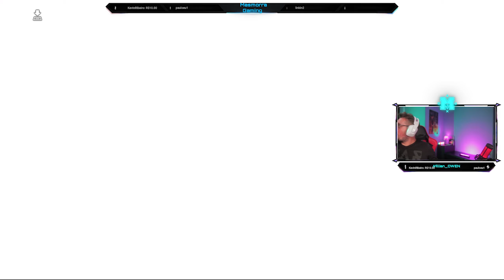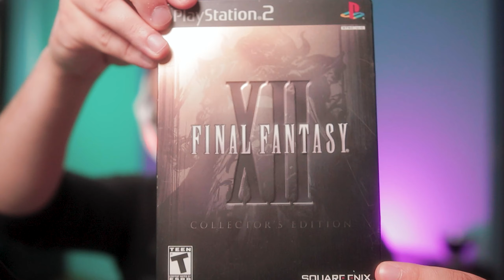Final Fantasy XII TZA #9: NG - Dantro's Wife Sidequest, Hunts e Equipamentos Extras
E aí pô?

Nesse vídeo, faremos uma preparação antes de pegar early items em Barheim
Terá algumas hunts, e equipamentos extras para nos auxiliarmos

Kiku-Ichimonji - 5:30

Inicio Metodo - 7:34

Claymore - 11:17

Diamond Helm - 21:58 - 24:22

Obelisk - 22:54

Viking Coat - 23:35

Dragon Shield - 24:07

Demonsbane - 29:06

Minhas recomendações de jobs se vc joga em console:
Comb 1:

Vaan: Shikari+Red Battlemage
Balthier: Uhlan+Machinist
Fran: Archer+TimeBattlemage (ou Blackmage)
Basch: Bushi+Monk
Ashe: Knight+BlackMage
Penele: Foebreaker+WhiteMage (pode escolher Foebreaker primeiro pois a Penelo tem cure de default)

Comb 2:
Quase igual a primeira mudando o seguinte

Fran: Archer+Foebreaker
Penelo: Time Battlemage+White Mage

Também vale a pena tentar:
Ashe: Uhlan+BlackMage

*Padrão de 2 áreas = sair duas áreas de distância e voltar
**Zoning in = Ficar saindo e voltando entre 2 áreas
***Link para download de todos os mapas com chests do jogo =